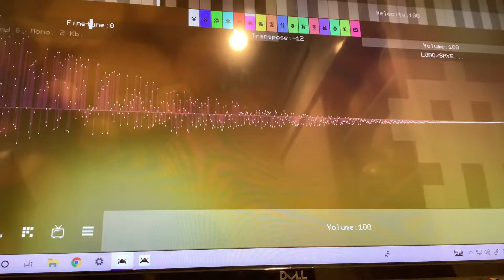Pixitracker 16Bit (Example 3) Pitch and percussion